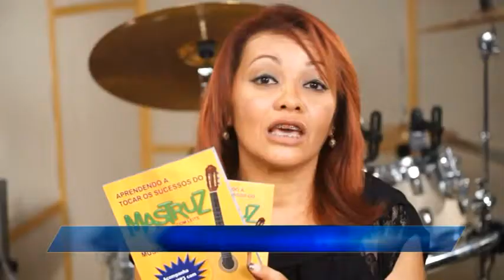MASTRUZ COM LEITE - 2ª AULA DE VIOLÃO - Onde canta o sabiá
Mastruz com Leite - Onde canta o sabiá
Composição - Rita de Cassia
Ano - 1993
Álbum - Só Pra Xamegar
"APRENDENDO A TOCAR OS SUCESSOS DO MASTRUZ COM LEITE".